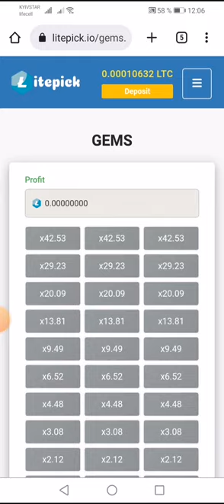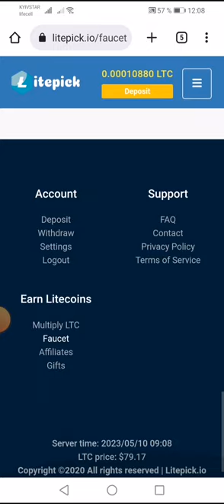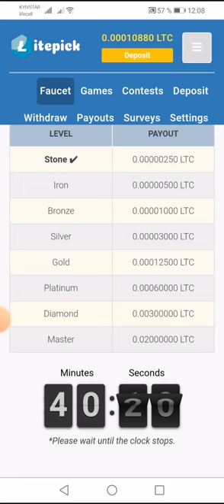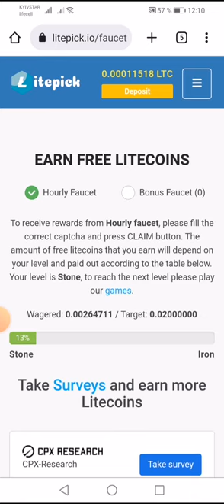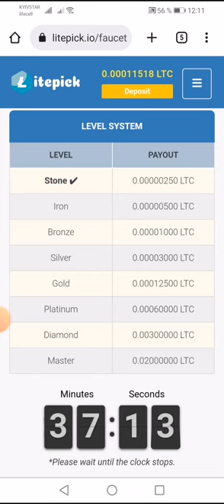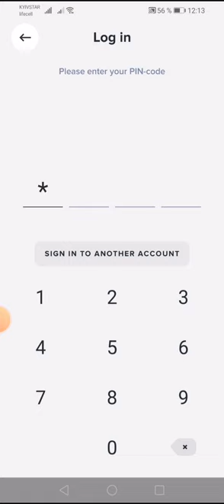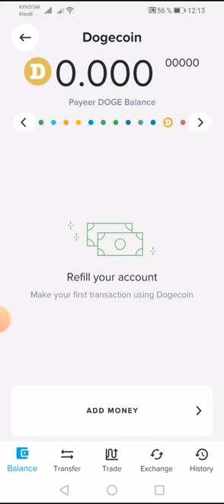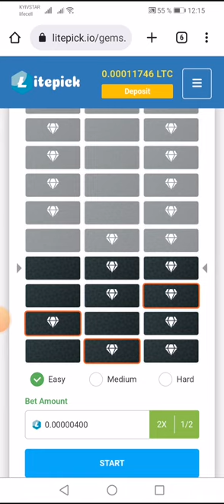Хотите пассивный заработок? Приглашаю в команду! 4 доллара в час!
Вам совершенно не нужно всегда выигрывать. Получайте монеты каждый час в  играх на токены, совершайте ставки и повышайте свой ранг. По мере продвижения вы будете получать все больше и больше монет. Крайние 2 уровня обеспечат вам пассивный доход до 4 долларов в час. Если есть вопросы пишите в телеграмм в общий чат. Помогу с вашим продвижением. Создам сайт под вас, для более удобного привлечения новых пользователей и вашего скорейшего роста. Монеты партнеров позволят вам совершать гораздо больший оборот монет и продвижение по рангу.
Получай монеты каждый час и играй в увлекательные игры. Сумма всех твоих ставок повышает твой ранг по достижению следующего ты будешь получать больше монет. На само последнем уровне ты будешь получать от 1 до 2.06 долларов на пассиве. Развивайся. Приглашай друзей так ты скорее обеспечишь себе постоянный доход. На сайте есть ссылка на телеграмм канал, общий чат в котором ты можешь задавать вопросы участникам и делиться своим мнением.